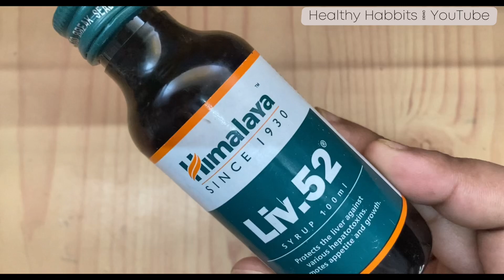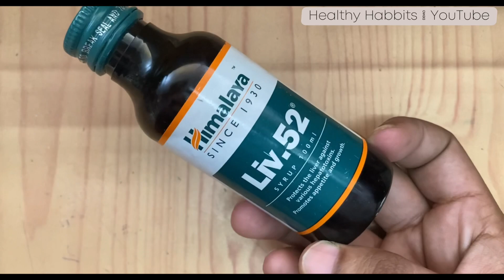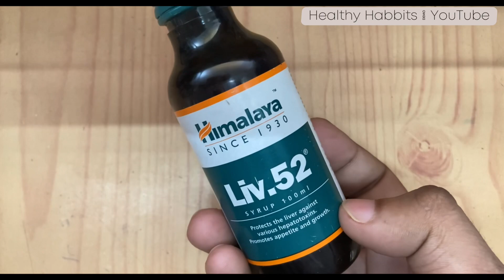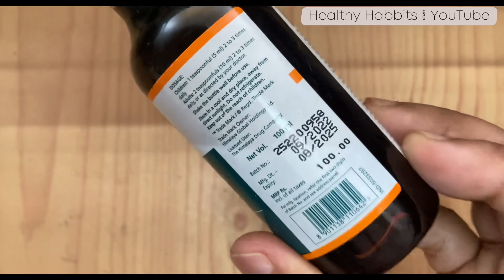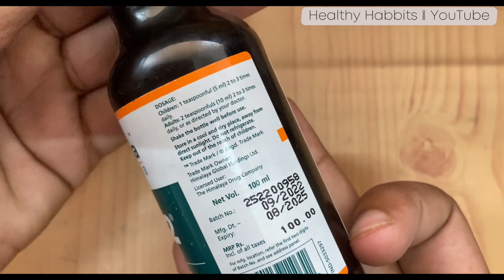Liv 52 Syrup 🔥 | Weight gain कबतक होगा, क़ैसे ले | Uses, benefits & Dosage | Hindi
Liv 52 syrup | Liv 52 syrup ke fayde | Liv 52 syrup kis kaam mein aata hai